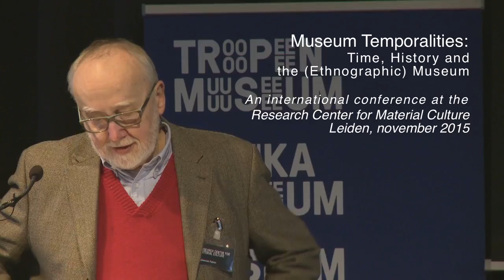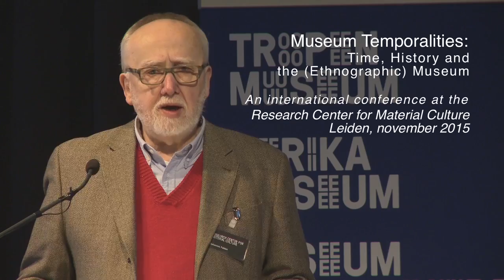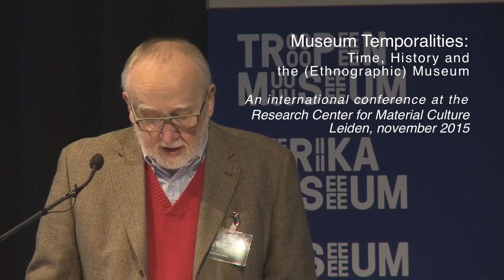Conference Museum Temporalities - Johannes Fabian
Museum Temporalities brings together scholars and curators to think critically about the often tense relationship between ethnographic curation and display and notions of time.